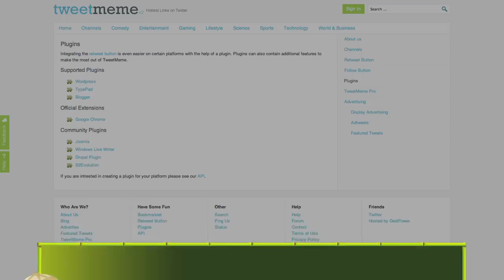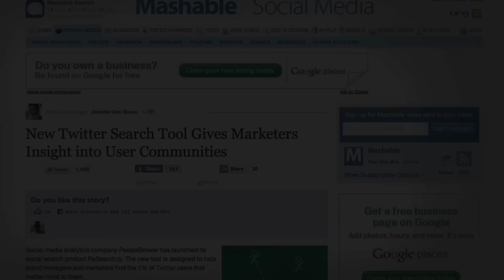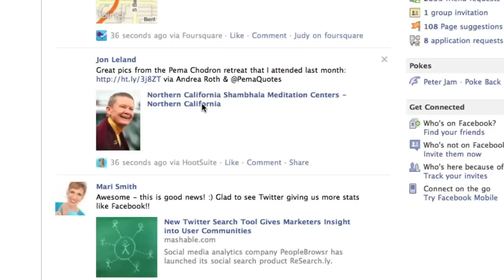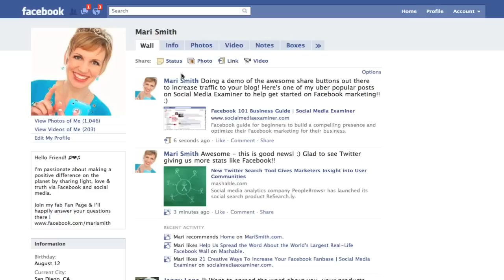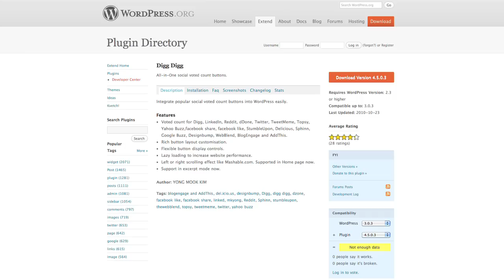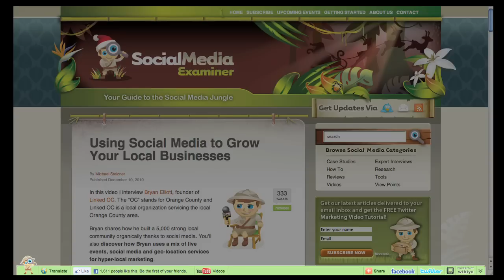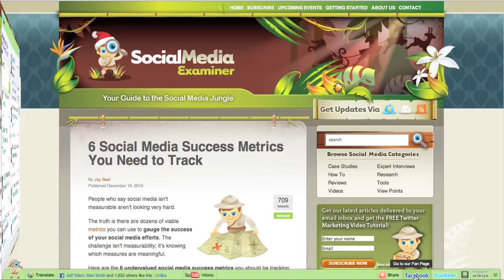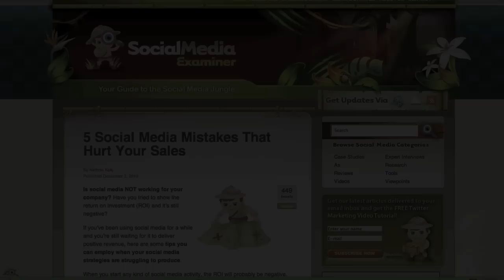8 Ways to Use Social Share Buttons on Your Blog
Are you looking to maximize your social media exposure on your blog? Then be sure to watch this edition of Social Media Examiner TV with your host Mari Smith.

In this episode, Mari gives you some useful tips on how to increase your blog traffic with social media share buttons.

Social media share buttons are a great way to get your readers to share your content on their own social media profiles without leaving your website. Mari reviews the different social share buttons available today and gives her recommendations on how to use them on your blog or website.

Here are the social share buttons Mari reviews on this video:

Share Buttons for Twitter

TweetMeme: This is a WordPress plugin which allows you to set how you want the tweets to be prepopulated for your readers.

Twitter Share Button: This is Twitter's own button and another option to use to get your readers to tweet your content.

Mari gives you suggestions on where to use these and reminds you to add a call to action with your Twitter share buttons.

Share Buttons for Facebook

Facebook Like Button: Mari recommends where to place the Facebook Like button on your blog.  She explains what you can edit and how this impacts how it's posted on Facebook and why the Like button gives you coveted visibility on Facebook.

Facebook Share Button: Mari also reviews how this second social share button from Facebook is different from the Facebook Like button and provides social proof.

Share Button for LinkedIn

LinkedIn Share Button: Mari explains how the latest social share button works and what it can do for you.

Share Buttons for Multiple Social Media Sites

DiggDigg Plugin: This WordPress plugin provides a collection of social buttons to display on your site. There are two different versions: a static one and a floating version which appears on the side of your blog post and scrolls down as you read the full length of the post.

Sexy Bookmarks: This favorite tool adds a row of social bookmarks at the bottom of your posts. It's very easy to use and lets you choose from over 85 different sites to use on your blog.

Wibiya Toolbar: The Wibiya toolbar is a free tool that's displayed at the bottom of your browser window.  It allows your readers to interact with your different social profiles without leaving your site.  Mari reviews the various options here and shares how Wibiya gives you stats to find out who's coming to your site and how long they stay.
If you've enjoyed this episode of Social Media Examiner TV, make sure to tweet about it (use hashtag SMEtv), share it on Facebook or even embed this episode on your blog.

We want to hear from you! Which share buttons do you have on your website?  Which buttons do you use the most to share content?